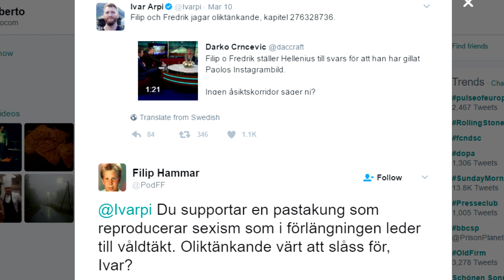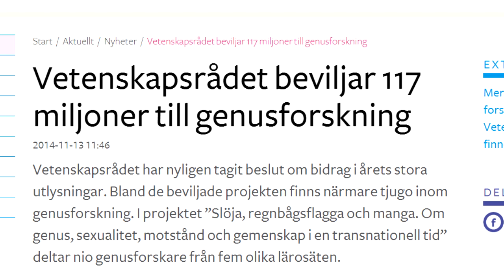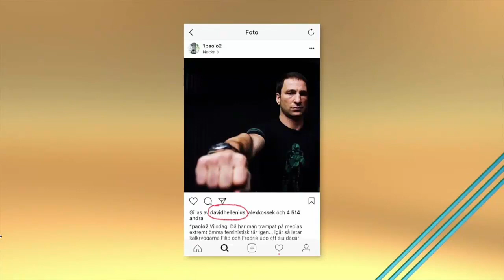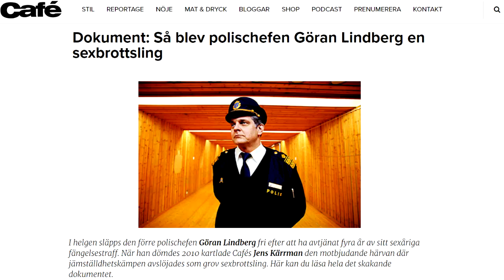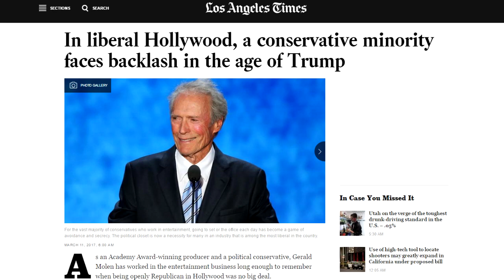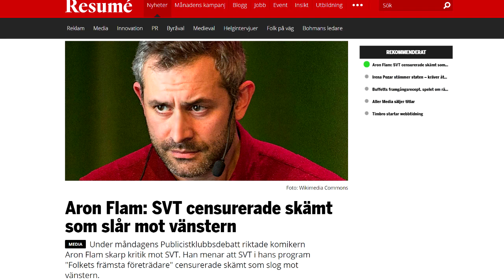Filip och Fredrik VS Paolo Roberto